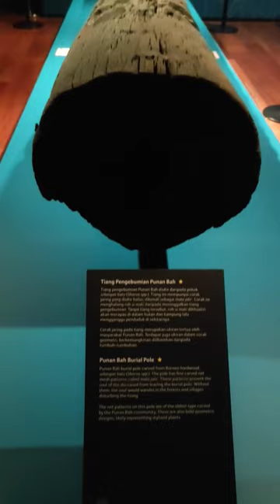Tiang Pengembumian / Burial Pole